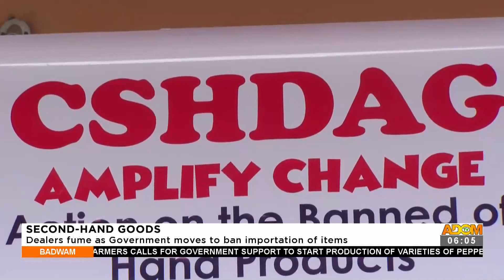Badwam News on Adom TV (8-9-22)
The news report in Twi and other matters arising.